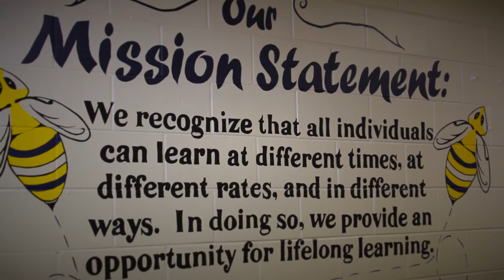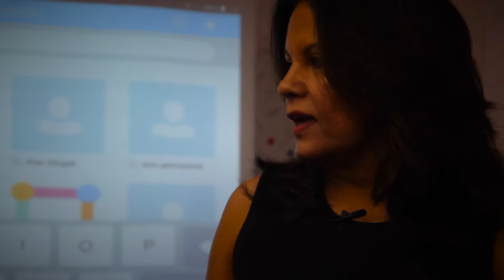Ashlynn Ramirez - 2016 Florida Teacher of the Year Finalist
Elementary school teacher Ashlynn Ramirez, gets a surprise visit from Florida Commissioner of Education, Pam Stewart, as she is named the final of five finalists for Florida's Teacher of the Year Award. Macy's representatives also presented Ashlynn and Hernando Elementary School with cash rewards.